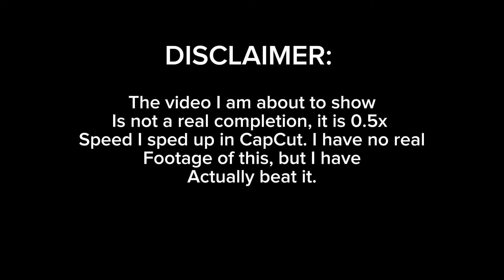My first demon...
My first Geometry Dash demon...